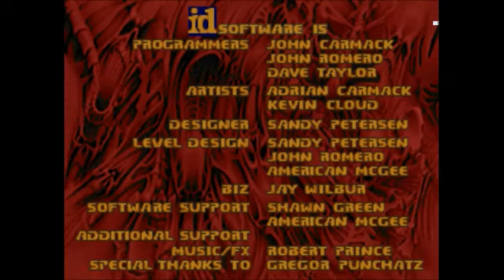Doom2 Wads Wolfdoom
in 1995 I was able to put together this wad where I tried to mix elements of Wolfenstein and Doom.  I used to have graphics patches for a bunch of the different enemies and then one day after not playing it in forever I came back to it and the graphics patches were gone.  No idea how it happened.  the final screen shows you what some of them looked like.